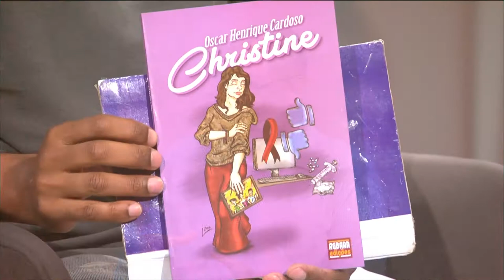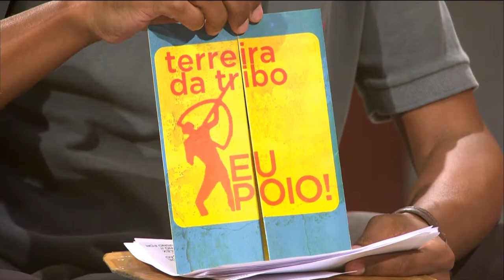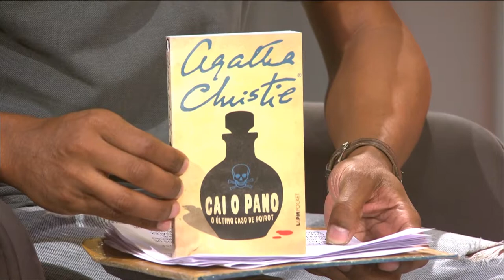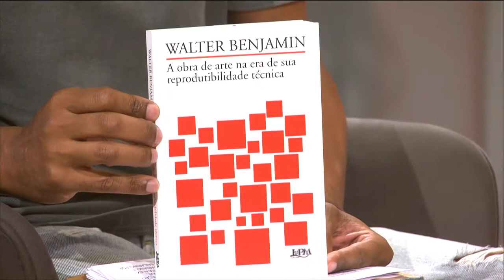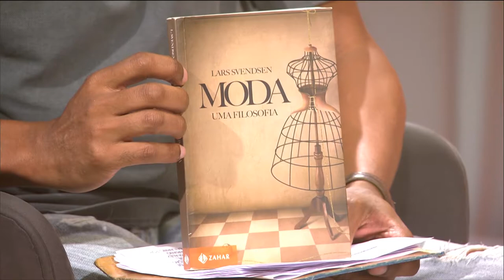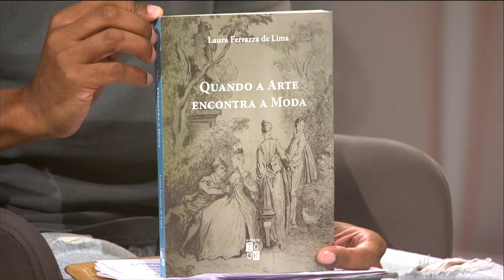ESTAÇÃO CULTURA 08/04/19